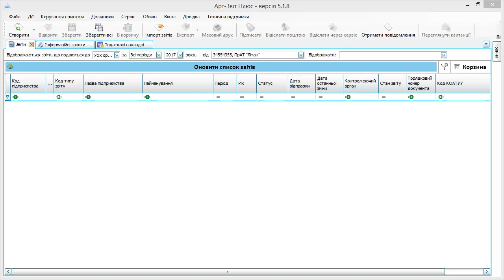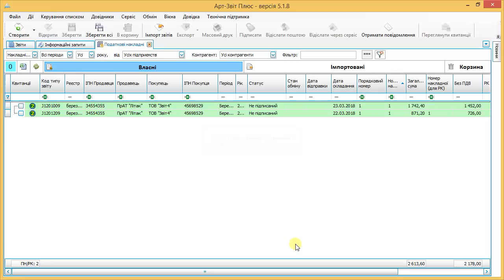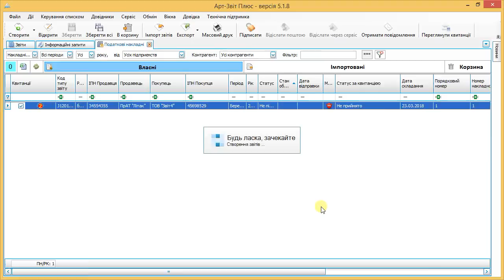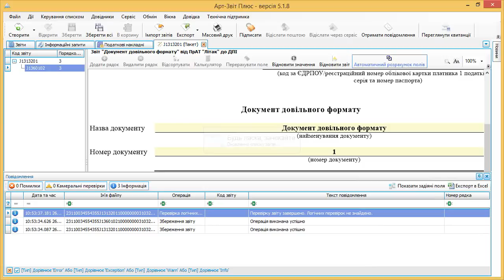Що нового у версії 5 1 8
1. Архівування звітів підприємства за обрані період (роки) для зменшення розміру резервної копії - 00:07
2. Відображення артефактів (Квитанція, Рішення, Повідомлення, Скарга) до ПН/РК - 01:04
3. Нововведення: Робота з заблокованими ПН/РК - 02:08